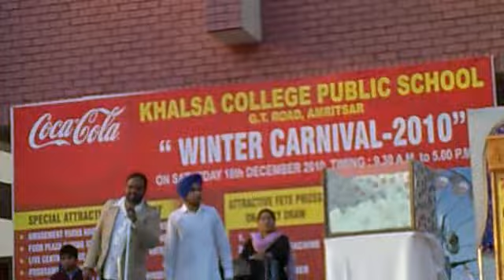tere tille ton sung in khalsa college public school on winter carnival 18 dec 2010